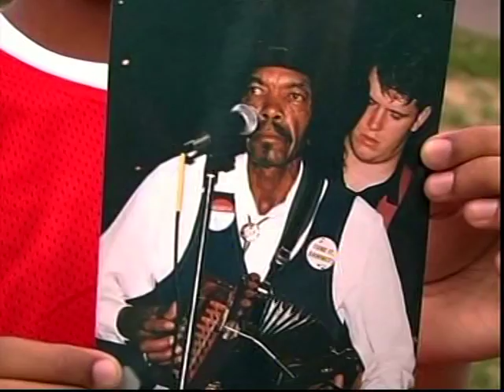Guyland Ledet - Part 2 of 2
Guyland Ledet - 7 Year Old Zydeco Accordian Player Interview/Jam/Performance